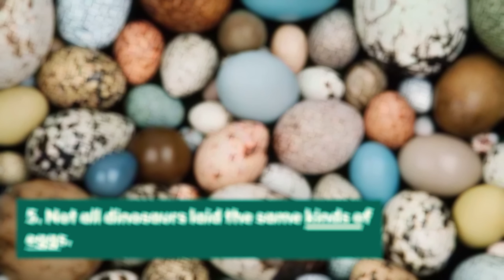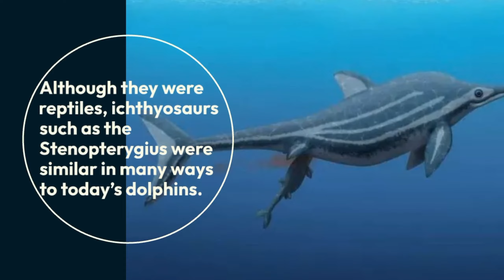Journey Back in Time: 10 Surprising Facts About Dinosaurs /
Join us on an exciting adventure as we uncover some of the most fascinating and lesser-known facts about dinosaurs. From the dinosaur with the longest claws to the mysterious color of these ancient creatures, prepare to have your mind blown. Explore unknown territories, learn about their evolution, and dive into their intriguing behaviors. Get ready to be amazed by these incredible creatures that roamed the Earth millions of years ago.

Key Takeaways:

Dinosaurs and various reptiles have a common ancestry, known as archosaurs, which existed between 250 to 200 million years ago.

Some herbivorous dinosaurs and plesiosaurs swallowed stones to aid digestion or manage buoyancy.

The color of dinosaurs is still a mystery, with theories suggesting both dull and vibrant colors for camouflage and attraction purposes.

My Personal Best Advice:

Never stop exploring and being curious about the world around you. There is always something new to learn, discover, and appreciate. Embrace the excitement of unraveling mysteries, just like scientists do when studying dinosaurs. Let your imagination soar and dive deep into the wonders of our planet's history.